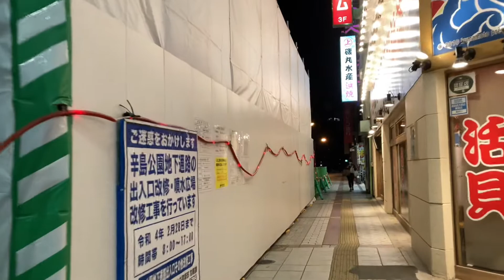美しい夜の熊本、歓楽街サカエ通り Kumamoto,Japan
2021年11月、熊本の街並み。

美しい夜の熊本、歓楽街を歩く。

熊本旅行や熊本移住の参考にしてください。
熊本県出身の方はぜひ地元を懐かしんでください。

日本旅行。日本観光。日本移住。日本の街並み。日本の暮らし。日本の都市。

*Wind noise removal
Kumamoto City, Kumamoto Prefecture
Streetscape of Kumamoto in November 2021.

Walking in Kumamoto and the entertainment district at night in beautiful Kumamoto.

Please use it as a reference for your trip to Kumamoto or moving to Kumamoto.
If you are from Kumamoto, please feel nostalgic for your hometown.

Japan Travel. Japan tourism. Emigration to Japan. Streetscapes of Japan. Life in Japan. Japanese cities.

* 去除風噪
 熊本縣熊本市
 2021年11月熊本市的街景。

 在美麗的夜晚漫步在熊本的娛樂區。

 請作為您去熊本旅行或移居熊本的參考。
 如果您來自熊本縣，請想念您的家鄉。

 日本旅遊。 在日本觀光。 移居日本。 日本城市景觀。 住在日本。 日本城市。

※풍음 제거
 구마모토현 구마모토시
 2021년 11월, 구마모토의 거리.

 아름다운 밤의 구마모토, 환락가를 걷는다.

 구마모토 여행이나 구마모토 이주를 참고하십시오.
 구마모토현 출신의 분은 꼭 현지를 그리워 주세요.

 일본 여행.  일본 관광.  일본 이주.  일본의 거리 풍경.  일본 생활.  일본의 도시.

*Удаление ветрового шума
Кумамото, Кумамото, Япония.
Улицы Кумамото, ноябрь 2021 года.

Прогулка по Кумамото и ночной квартал развлечений в прекрасном Кумамото.

Пожалуйста, используйте эту информацию как справочную при поездке в Кумамото или при переезде в Кумамото.
Если вы родом из префектуры Кумамото, пожалуйста, почувствуйте ностальгию по родному городу.

Путешествие по Японии. Туризм в Японии. Эмиграция в Японию. Японские городские пейзажи. Жизнь в Японии. Города Японии.